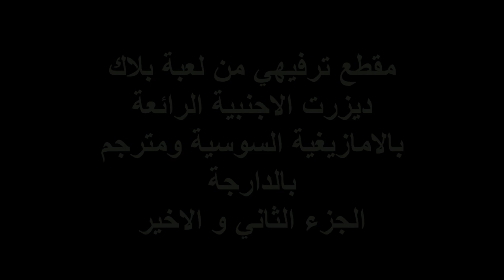Black desert online amazigh Gamer tachlhit maroc part 2